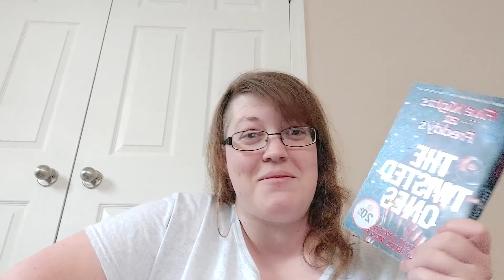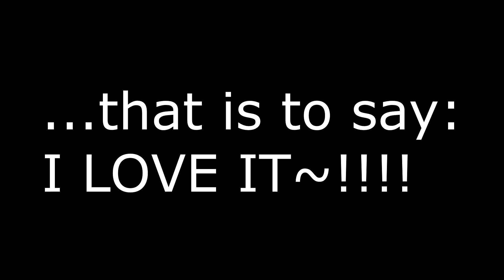Cheshire's Fursuit Head Unboxing (+ other goodies)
Hello fellow fuzzbutts! It has been a long time right?
So, this video has been planned for years but as well all know, life can get a little crazy sometimes! This channel started to collect dust some time ago, so I am glad that one of the many plans I made back when I was living in Texas finally came about today...and that is the unboxing of Cheshire's Fursuit head!

This was sent to me by my dear friend Flamesvoices along with a bunch of other nice little goodies that I show off in the video!!!
1. Head base was made by CCSMascots
2. Sewing/character detail and overall design by Flamesvoices_Studios!
3. Character belongs to me!
Cheshire is a Mecari. These Canid,Bovine, bat hybrids have a very interesting culture and lore. They are an open species created by CCSMascots and I used to help run the Mecari Den as one of its Admins!